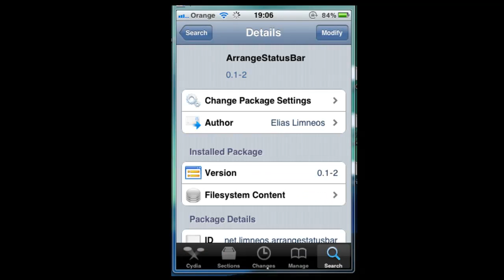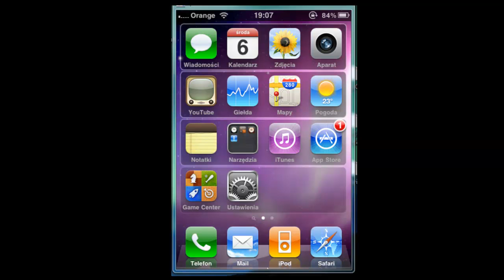arrange status bar